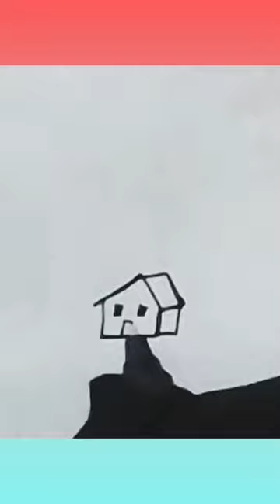drawing❤️🥰shortsfeed shortvideo art